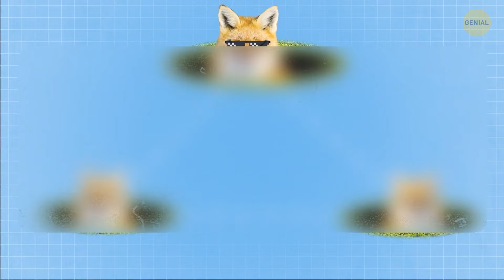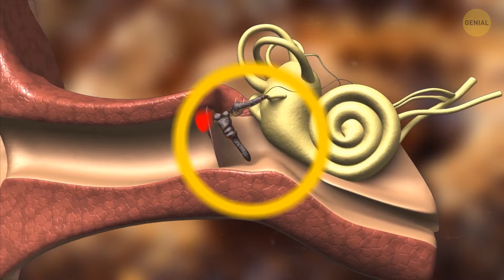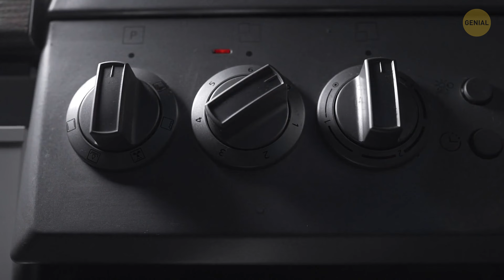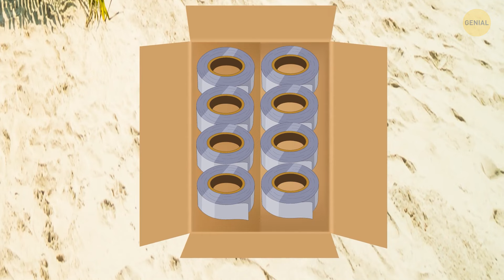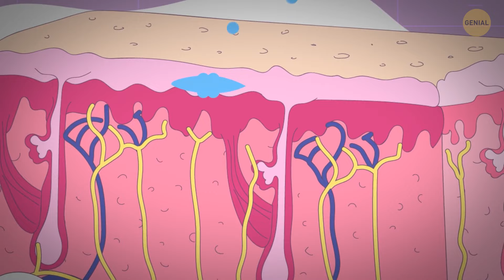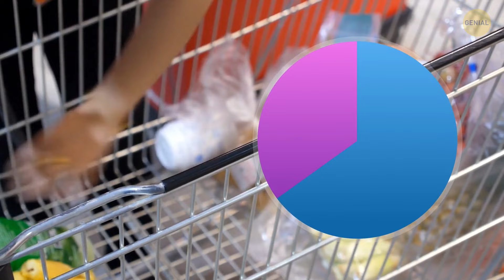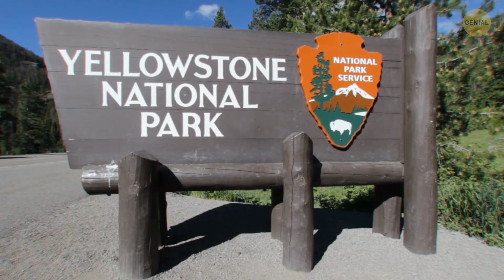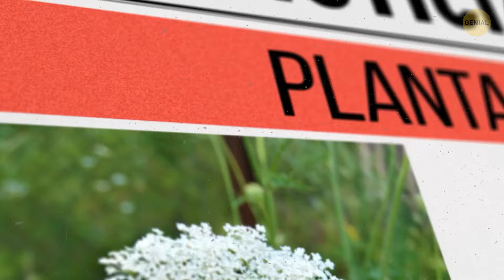Consejos que te ayudarán a pensar como un experto en seguridad